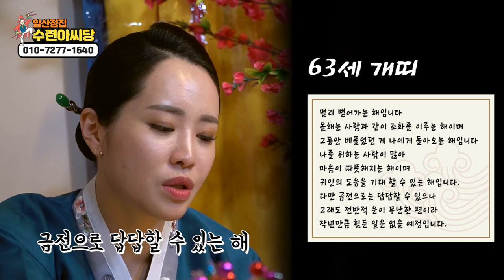신내림 갓받은 애동제자가 전하는 2020년 개띠운세 미녀무당 일산점집 수련아씨당